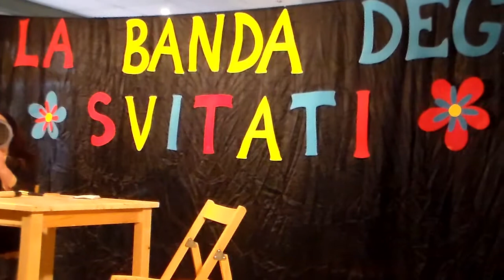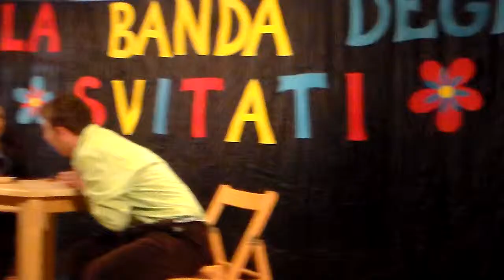Teatro dialettale Genga - teatro degli svitati.